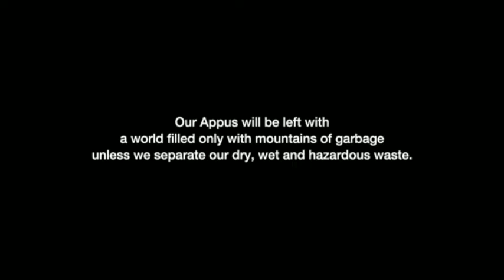Solid Waste Segregation Awareness funny